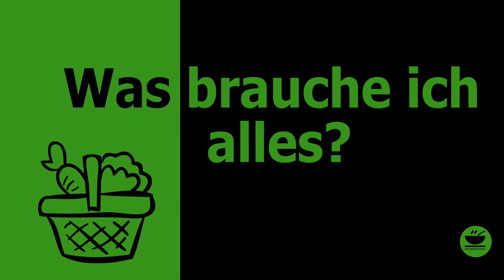REZEPT: Saté Spieße indonesisch mit Erdnuß-Sauce 🥜 von KochMalSchnell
Hier gibt`s mein Rezept für indonesische Saté-Spieße mit Erdnuß-Sauce. Super lecker und mag fast jeder. Probiert`s aus!

Zutaten

800 g Hähnchenbrust
100 g gesalzene Erdnüsse
1 Dose Kokosmilch, (400 ml)
1/2 Gemüsezwiebel
4 Knoblauchzehen
1 TL Sambal Olek
150 g Erdnußbutter
0,5 L Hühnerbrühe
2 Esslöffel brauner Zucker
1 Zitrone, den Saft
Erdnußöl zum Anbraten der Spieße
Holzspieße

Zubereitung

1. Zwiebel und Knoblauch pellen und beides in Stücke schneiden
2. Zwiebel in dem Erdnußöl andünsten bis es Farbe annimmt, dann noch den Knoblauch
dazugeben, bis er anfängt zu duften mitbraten
3. Mit der Kokosmilch ablöschen und leicht köcheln lassen
4. Erdnußbutter, Erdnüsse, braunen Zucker, Zitronensaft und Hühnerbrühe hinzufügen und
so lange rühren, bis sich die Erdnußbutter aufgelöst hat
5. Die Soße nun mit dem Pürierstab fein pürieren
6. Die Soße sollte eine cremige aber noch gut fließende Konsistenz haben
7. Mit Sambal Olek nach Belieben würzen
8. Die fertige Erdnußsauce vom Herd nehmen und abkühlen lassen
9. Hühnerbrust in ca. 5 cm breite Streifen schneiden und anschließend auf Holzspieße
aufspießen, es sollten um die 20 Spieße werden
10. Die Spieße in eine geeignete Form legen und in der Erdnußsoße 1 Stunde marinieren
11. Spieße aus der Soße nehmen, abtropfen lassen und bei mittlerer Hitze braten, bis sie
Farbe angenommen haben aber noch zart sind
12. Parallel die Soße kurz aufkochen und dann warm halten
13. Fertig gebratene Spieße mit der Soße servieren
14. Wer die Spieße grillen will, sollte die Holzspieße 1 Stunde vorher in Wasser legen

KochMalSchnell

___________ *Küchengeräte* 🍲 ___________

___________ *Küchenutensilien* 🔪 ___________